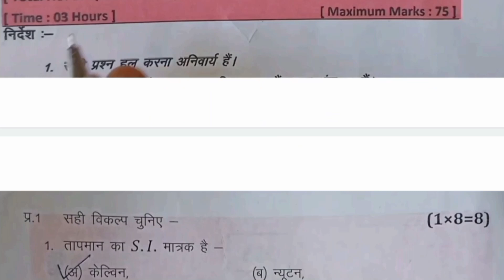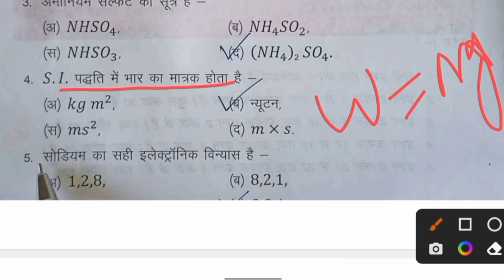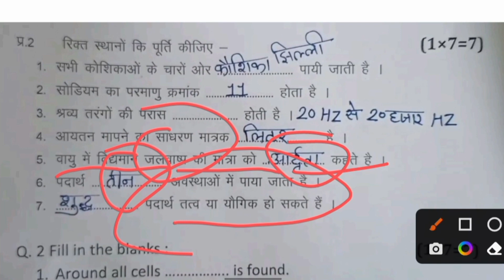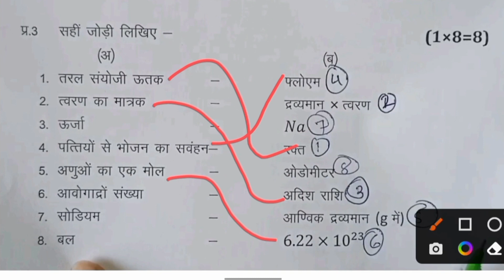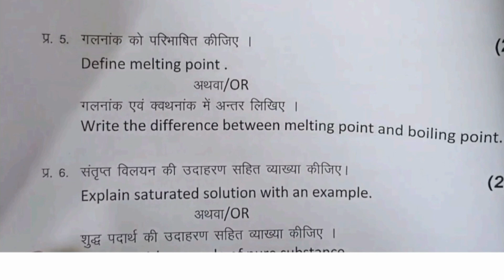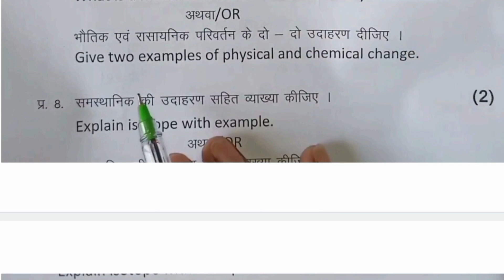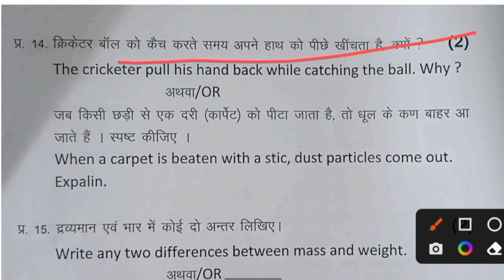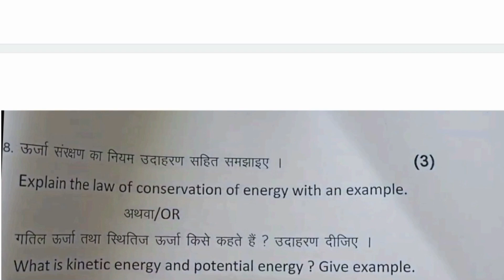कक्षा 9 विज्ञान वार्षिक पेपर 1 अप्रैल // class 9 science varshik paper 2023 // class 9 vigyan paper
mp board class 9 science varshik paper 2023 || class 9 science varshik paper || class 9 vigyan varshik paper
Keyboard
1. Class 9 science varshik paper 2023
2. Class 9 science varshik paper 2023 MP Board
3. Class 9 vigyan ka varshik paper 2023
4. Class 9 vigyan varshik paper 2023 MP Board
5. Class 9 vigyan ka varshik paper 2023
6. Class 9 science ka varshik paper
7. Class 9 science annual exam paper
8. Class 9 science early question paper
9.  Class 9 science question paper 2023
10. Class 9 vigyan yearly paper
11. Class 9 science yearly question paper MP Board
12. Class 9 vigyan MP board question paper
13. Kaksha na vigyan varshik paper 2023
14. Yearly question paper science class 9
15. Class 9 science annual exam paper mp board
16. Mp board class 9th science paper 2023
17. mp board class 9th vigyan paper
कक्षा 9 विज्ञान वार्षिक पेपर 2023
कक्षा 9 का विज्ञान वार्षिक पेपर 2023
3 April ka vigyan ka varshik paper
3 April vigyan paper
3april science varshik paper
science class 9 varshik paper, varshik paper 2023, science class 9, science class 9 model paper, model paper 2023, science yearly paper 2023, science class 9th paper, varshik paper
Science Class 9 Yearly Paper 2023 | विज्ञान कक्षा 9 वार्षिक परीक्षा पेपर 2023 | Annual Exam Paper
ncert coaching, 3 april ka real pepar, science ka varshik paper 2023 class 9th mp board, कक्षा 9 वार्षिक पेपर विज्ञान संपूर्ण हल, science ka varshik
science ka varshik paper 2023 class 9th mp board, कक्षा 9 वार्षिक पेपर विज्ञान संपूर्ण हल, science ka varshik paper 2023 kaksha navi, kaksha 9 science varshik paper 2023 mp board, kaksha
class 9th science annual exam paper 2023 mp board/3 अप्रैल 2023/कक्षा 9 विज्ञान वार्षिक पेपर 2023
class 9th science varshik paper 2023 mp b9oard / वार्षिक परीक्षा 2023 विज्ञान पेपर कक्षा 9वी एमपी
 class 9th science paper 2023 annual exam, class 9th science varshik paper 2023, mp board class 9th science annual exam paper 2023,
navi science varshik paper 2023,
paper 2023 kaksha navi, kaksha 9 science varshik paper 2023 mp board, class 9th science 8 varshik paper 2023 mp board
class 9th science varshik paper 2023 mp board, mp board science varshik paper 2023 class 9th, ncert coaching
class 9th science varshik paper 2023 mp board / वार्षिक परीक्षा 2023 विज्ञान पेपर 9वीं